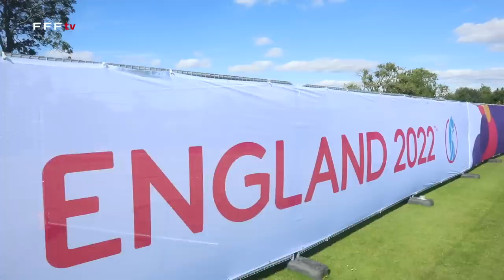Euro 2022 : le premier entraînement en Angleterre I FFF 2022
Alors que l'Euro débute ce mercredi avec le match d'ouverture Angleterre-Autriche, les Bleues commencent, dans leur camp de base d'Ashby, la préparation de France-Italie, programmé dimanche à Rotherham...